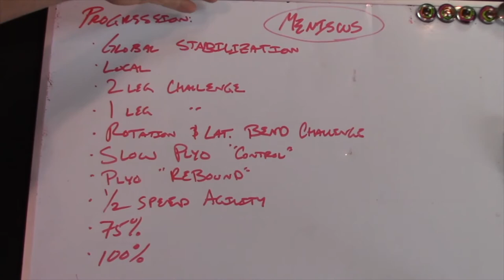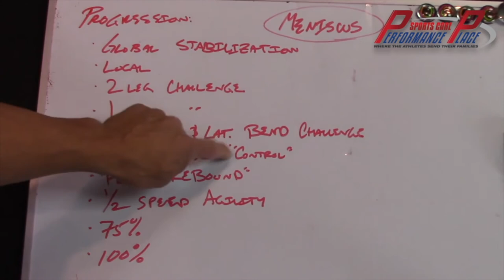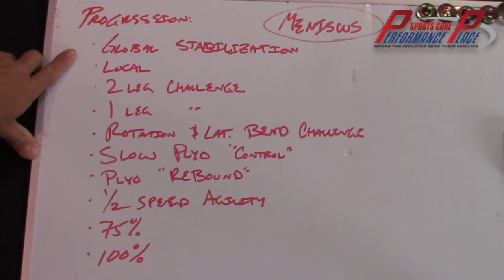E55: Medial Meniscus Rehab Explained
If you’re interested in reading more on RUNNER’S KNEE here's the article I wrote about it.

If you're in SoCal, Chiropractor Huntington Beach, reach out if you need someone to guide you back to health!

In this section of the article, you will learn about the most common knee injuries experienced while running. You will learn about common treatments and rehab exercises.
But most of all, I want you to know you are not alone. Many runners have gone through this before and have come out fine. But with an injury like Runner’s Knee, you must understand one thing:
It is not a major injury in the beginning, but it can and will be the injury that stops you from running permanently if you don’t address the underlying causes.
I have had Runner’s Knee just like you. It was around five years ago.
I was in my prime. 31 years old and the fittest I’ve ever been.
It was a slow progression. I began noticing my symptoms for about a week before I realized and then considered the consequences of my neglect.

What is Runner’s Knee?
Pain felt deep in the knee can be a symptom of Chondromalacia Patella, also known as Patellofemoral Pain Syndrome (PFPS). The meaning of chondromalacia can be broken down to chondro, meaning cartilage and malacia, which means weakening. Runners Knee and Patellofemoral Pain Syndrome are the same condition. I know it’s confusing since the names are different, but think of one as the athletic term and the other as a medical term.
In the past, the term “Runners Knee,” was used to describe pain around the patella or kneecap. Currently, most doctors recognize it as a “catch all, garbage term,” used to describe pain around the kneecap. The term is used so loosely it no longer has value and lacks description of the underlying reason for knee pain around the cap.

Patellofemoral Pain Syndrome is a little bit more descriptive because it indicated the region or location of the irritation. However, it still doesn’t account for the mechanisms causing Patellofemoral pain. We will go into that later…

Let’s start with describing why it’s medically called “Patellofemoral Pain Syndrome.” The region of the knee in question is called the Patellofemoral complex, which is made of the kneecap (aka the patella) and the femur (aka the thigh bone). This region also has ligaments, cartilage, nerves, blood vessels, and tendons. It’s a complex joint when we look into the small parts but by no means is it as complex as the ankle.

The underlying fact that this is a cartilage injury is what makes it the kind of injury that could ultimately keep you from running. Cartilage does not heal as well as bones and muscles do. Cartilage doesn’t have a direct blood flow supply (excluding the outer 1/3 of the meniscus) like other tissues of the body. It gets its nutrients through intermittent compression, pushing out the waste and sucking in the good stuff. Cartilage is just like the rest of your body in that respect.

You eat food and then get rid of the waste. This is no different except think of the cartilage is constipated. It sometimes needs to be squeezed. Constant squeezing however won’t allow for nutrients to come in. This eventually leads to slow cartilage degrade, resulting in Runners Knee. Once you lose it, you lose it. Although with some experimental techniques, regeneration of cartilage is looking more and more possible in the future.

Do you need your cartilage?
Yes, you do. It provides a slick surface for bones to glide on one another. That grinding feeling you have is from the cartilage not being there or it being too soft to do its job.
If you suffer from this condition, you are not alone. In fact, it is the most common reason any athlete will report to a sports injury clinic. It affects up to 30% of all athletes.

What are the symptoms of Runner’s Knee?
Pain that is generally dull and constant
Clicking/popping of the knee upon motion
Swelling of the calf
Bruising of the muscle
Restricted motion
Dull achy pain around the knee cap
Pain walking downstairs
Pain running downhill
“Movie theater sign” (Pain after having the knee flexed for a period of time)

What causes Runner’s Knee?
I hear “overuse” a lot. I’m not going say that is 100% wrong, but I like to point out the obvious. “Why does it only affect one of your knees, then?” you ask. “Don’t you run the same amount of steps with both legs?”